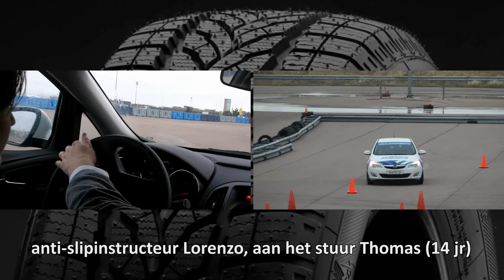Slippen bij Slotemakers Anti-Slipschool Zandvoort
Aan het stuur Thomas (14jr), anti-slipinstructeur Lorenzo.